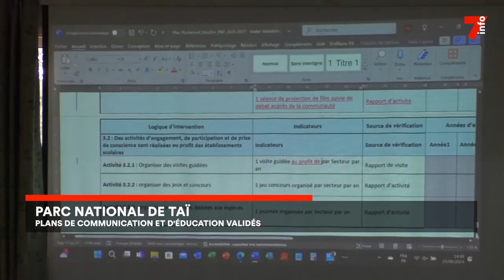Parc national de Taï : plans de communication et d'éducation validés